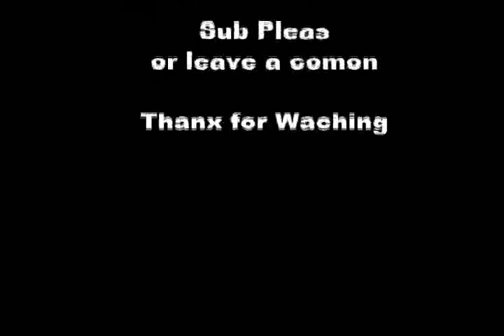NBA 2k11-Jordan Amazing Dank on Wade face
Amazing Dunk by Jordan on 1 Vs 1 Whit Wade

Bay Peopel :D lets download so nore for the website